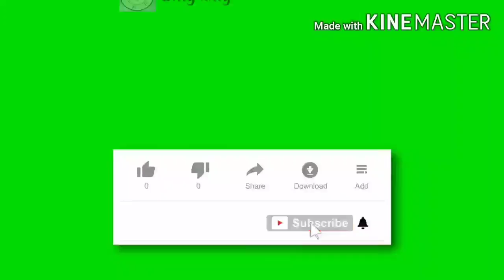January-important days and themes